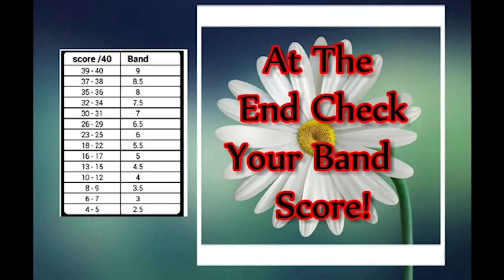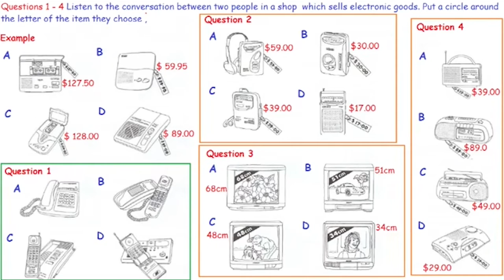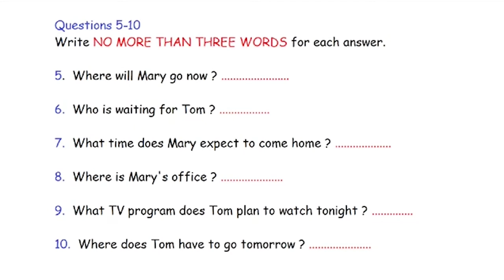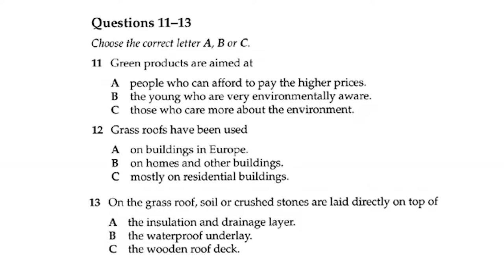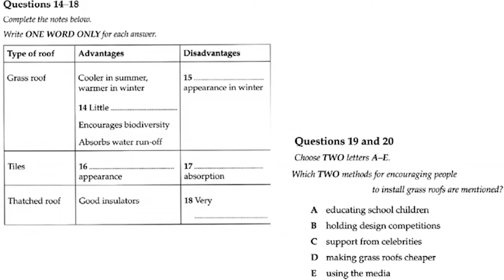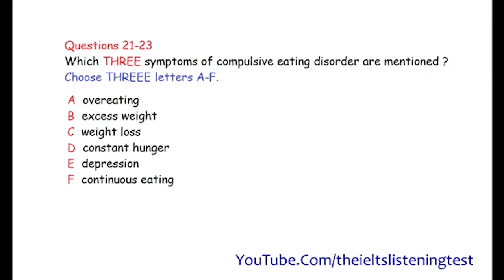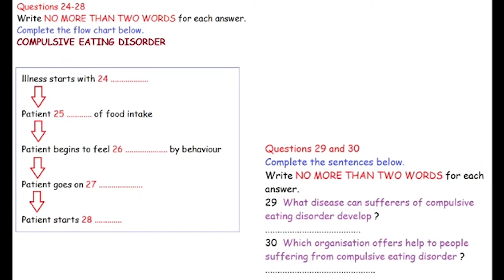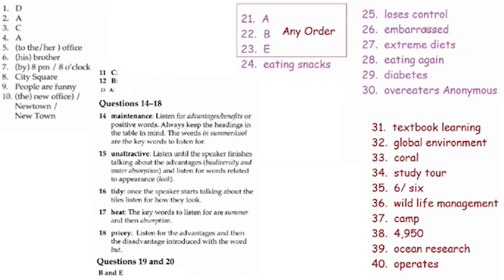Cách Luyện Nghe IELTS Test 16 | IELTS Listening Test 2019 (Có Đáp án)